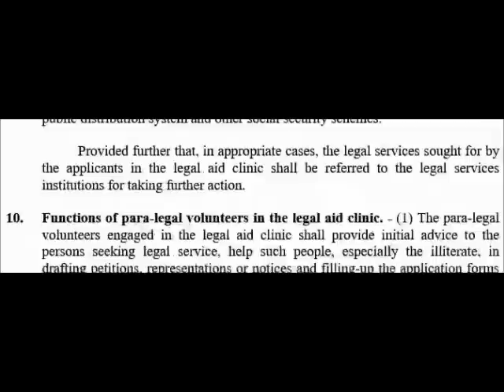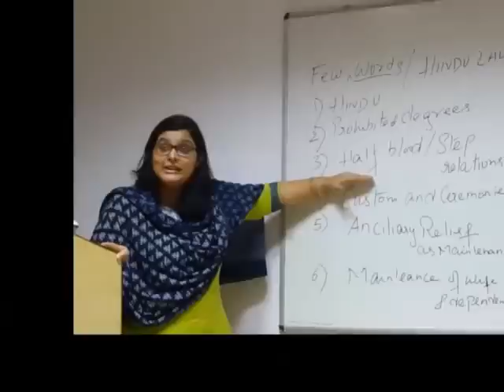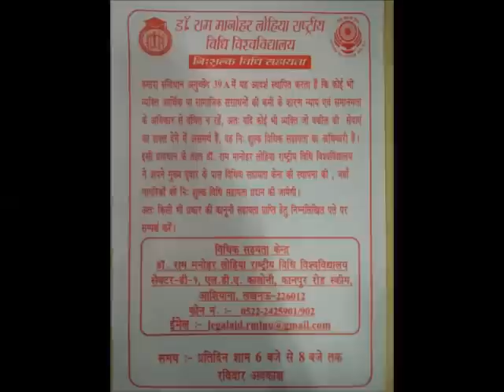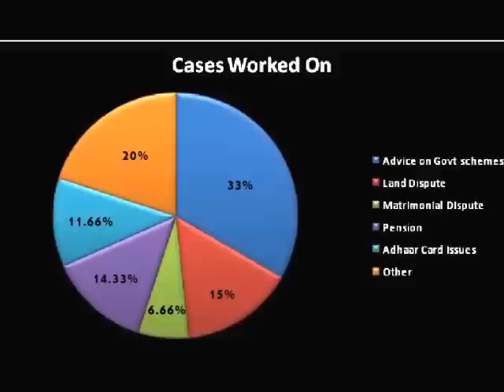Legal Aid Clinic RMLNLU- A Legal Aid Committee Initiative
This video is an endeavour to broadcast the "Community Investment made through Legal Work" by the Legal Aid Clinic, RMLNLU.